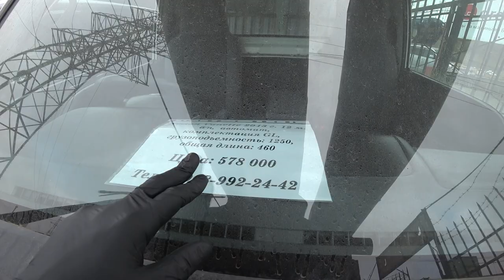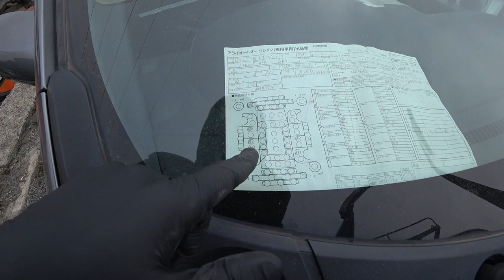АВТОРЫНОК ЗЕЛЕНЫЙ УГОЛ КОНЕЦ ИЛИ НЕТ ПОКУПАТЕЛЕЙ НЕТ МАШИНЫ ЕСТЬ ЦЕНЫ ВИДЕО 2020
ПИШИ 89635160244